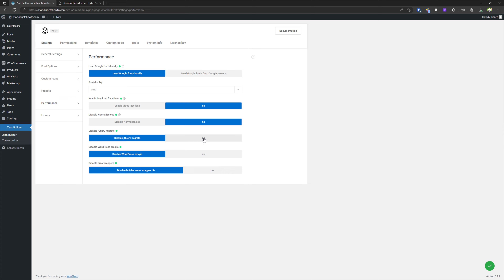How To Enable/Disable jQuery migrate Zion Builder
How To Enable jQuery migrate Zion Builder
- How To Disable jQuery migrate Zion Builder

My Specs
Computer
64 GB Kingston FURY Beast RGB DDR5-5600